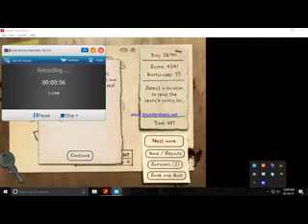dead zed 1 day 32